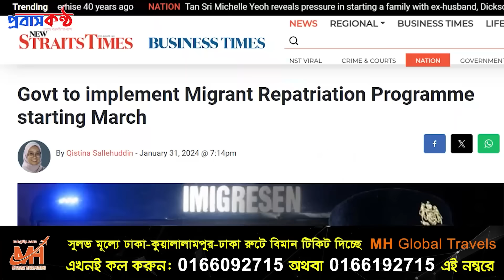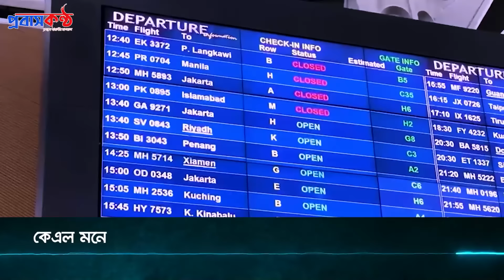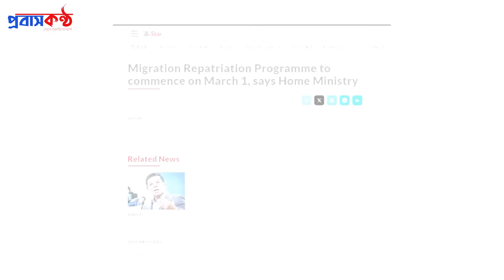৫০০ রিংগিত জরিমানায় মালয়েশিয়া থেকে অবৈধ প্রবাসীদের ফেরৎ পাঠানো শুরু।